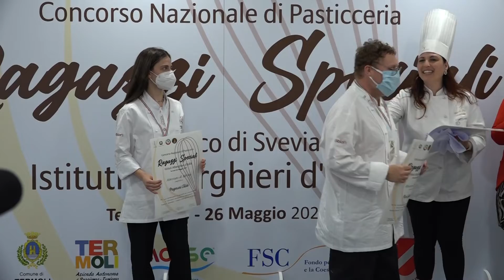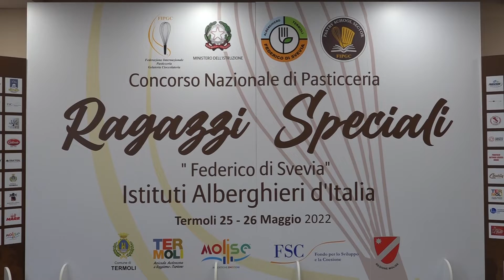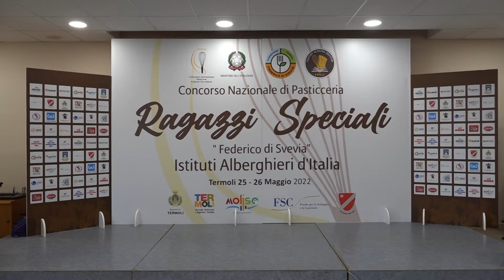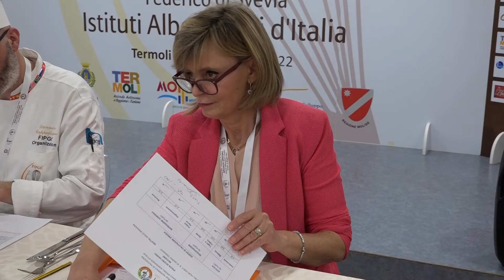Termoli - Concorso Nazionale di Pasticceria per Ragazzi Speciali - Puntata 8143 - 06 - telemolise